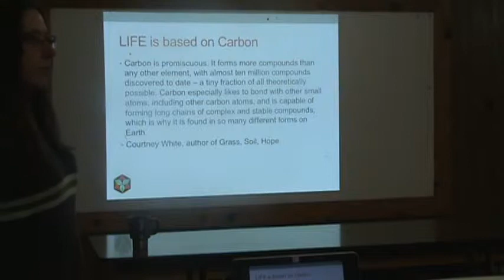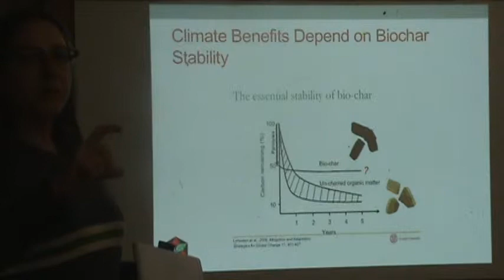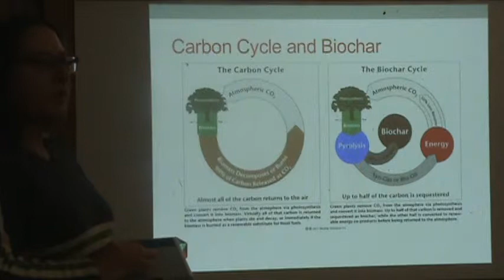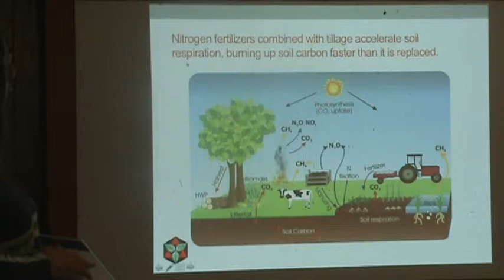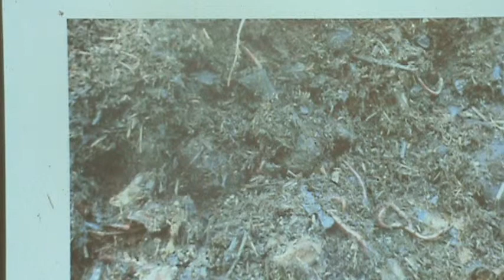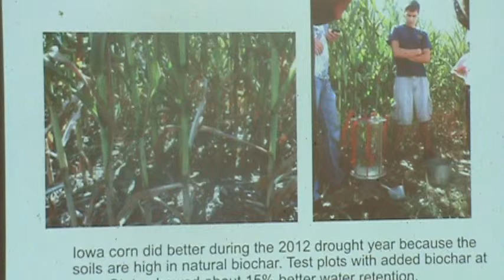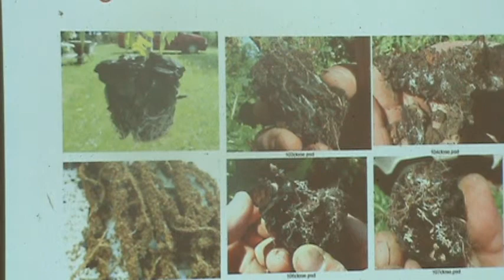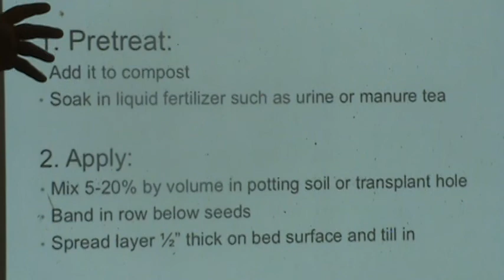Backyard BioChar Workshop Part 20 of 22 (214)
Workshop on Backyard Biochar teaching how to burn debris piles in a new form that creates less smoke, releases less carbon and leaves behind more charred biomass for gardening.
Wilson Biochar Associates is a woman-owned business belonging to Kelpie Wilson, a leading consultant to the biochar
industry. Kelpie Wilson is a mechanical engineer, project developer and writer with 8 years of experience in biochar. Her
contracts and clients have included work for the International Biochar Initiative (4 years) and Cool Planet Energy Systems
(2 years). She is an editor at the Biochar Journal and an associate at the Ithaka Institute for Carbon Intelligence,
developer of the Kon-Tiki Kiln. She also publishes BackyardBiochar.net where she reports on small-scale backyard biochar technology.  In addition, Kelpie Wilson has an extensive background in forestry and biodiversity protection resulting from her twelve years (five as executive director) with the Siskiyou Project, an Oregon forest protection non-profit.